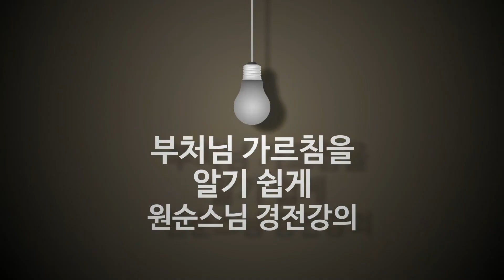원각경 18강_ 어떻게 윤회의 근본을 끊어야 합니까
윤회하는 중생은 부처님 세상으로 갈 수 없으므로 이 장에서 미륵보살은 부처님께 "어떻게 윤희의 근본을 끊어야 합니까?"라고 묻게 됩니다. 이에 부처님은 애욕이 생사와 윤희은 근본임을 밝힙니다. 따라서 중생이 생사를 벗어나 윤회를 면하려면 먼저 탐욕을 끊고 애욕의 갈증을 제거해야 할 것입니다.

중생의 지혜로운 안목은 본래 자체가 청정하고 거울 같은 마음은 본래 자체가 원명(圓明)하며 그의 지견(知見)은 본래 구족한데, 다만 탐욕과 애욕으로 덮여 지혜로운 안목은 가려지고 거울 같은 마음은 번뇌가 생겨 지견이 원만치 못할 뿐이다.

만약 탐욕과 애욕을 끊었다면 지혜로운 안목은 막힘이 없이 청정하고, 깨끗한 마음은 번뇌가 없이 원명(圓明)하며, 지견(知見)은 원만하여 갖추지 못할 바가 없다. 이 때문에 미륵 보살이 부처님께 간청하여 윤회의 근본을 끊어 없어지도록 하는 것이며, 부처님께서 큰 자비로 가르침을 열어 보이는 것이다.

- 미륵보살장 함허 스님 주해에서

원각경 5장 미륵보살장 교재 내려받기